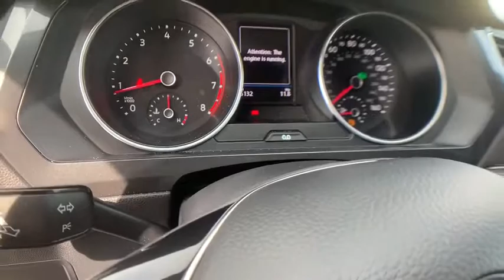2018 Volkswagen Tiguan Milwaukee, WI, Kenosha, WI, Northbrook, Schaumburg, Arlington Heights, IL 580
Blue  2018 Volkswagen Tiguan available in Chicago, Illinois at Lux Cars Chicago. Servicing the Milwaukee, WI, Kenosha, WI, Northbrook, Schaumburg, Arlington Heights, IL area.
2018 Volkswagen Tiguan SE AWD - Stock#: 5802 - VIN#: 3VV2B7AX5JM133943

ONE OWNER SUPER CLEAN 2018 VOLKSWAGEN TIGUAN SE 4MOTION AWD! BLIND SPOT SENSOR! BACK UP CAMERA! HEATED SEATS! KEYLESS START! SATELLITE RADIO! BLUETOOTH AUDIO! APPLE CARPLAY! ANDROID AUTO! DUAL ZONE AUTOMATIC CLIMATE CONTROL! 17 INCH ALLOY WHEELS! NO ACCIDENTS! NO STORIES! CARFAX CERTIFIED! READY FOR THE ROAD! We have one of the strongest finance departments in the region to assist you in getting your dream car today! We offer a full spectrum of the finest extended warranties on the market today! We have our own 3~bay ASE certified and AAA approved service facility to help our clients service and maintain their vehicles. We want you to not just drive away happy, but stay happy with your car as long as you own it!
Radio w/Seek-Scan, MP3 Player, Clock, Speed Compensated Volume Control, Steering Wheel Controls, Voice Activation and Radio Data System,1 LCD Monitor In The Front,Window Grid And Roof Mount Diversity Antenna,Streaming Audio,Audio Theft Deterrent,Tires: 17 AS,Body-Colored Rear Bumper w/Black Rub Strip/Fascia Accent and Chrome Bumper Insert,Chrome Grille,Chrome Side Windows Trim and Black Front Windshield Trim,Lip Spoiler,Roof Rack Rails Only,Chrome Bodyside Insert, Black Bodyside Cladding and Black Wheel Well Trim,Clearcoat Paint,Steel Spare Wheel,Fixed Rear Window w/Fixed Interval Wiper and Defroster,Compact Spare Tire Mounted Inside Under Cargo,Body-Colored Power Heated Side Mirrors w/Manual Folding and Turn Signal Indicator,Wheels: 17 Tulsa Standard on SE when available-otherwise SE comes with 17 Montana wheel.,LED Brakelights,Body-Colored Door Handles,Fully Automatic Aero-Composite Halogen Daytime Running Headlamps w/Delay-Off,Body-Colored Front Bumper,Liftgate Rear Cargo Access,Variable Intermittent Wipers w/Heated Jets,Wheels w/Silver Accents,Tailgate/Rear Door Lock Included w/Power Door Locks,Deep Tinted Glass,Fully Galvanized Steel Panels,Air Filtration,Cargo Space Lights,Instrument Panel Covered Bin, Dashboard Storage, Driver / Passenger And Rear Door Bins,Leather/Metal-Look Gear Shift Knob,Rear Cupholder,Seats w/Leatherette Back Material,Interior Trim -inc: Metal-Look Instrument Panel Insert, Metal-Look Door Panel Insert and Metal-Look Interior Accents,Power Door Locks w/Autolock Feature,Cargo Area Concealed Storage,Full Carpet Floor Covering -inc: Carpet Front And Rear Floor Mats,Analog Display,Power Fuel Flap Locking Type,Day-Night Rearview Mirror,VW Car-Net Selective Service Internet Access,Proximity Key For Doors And Push Button Start,Front Center Armrest and Rear Center Armrest,Heated Front Bucket Seats -inc: 10-way power driver's seat w/power lumbar support and 6-way manual front passenger seat w/height adjustment,Redundant Digital Speedometer,Trip Computer,2 Seatback Storage Pockets,Full Floor Console w/Covered Storage, Mini Overhead Console w/Storage and 3 12V DC Power Outlets,Front And Rear Map Lights,Full Cloth Headliner,Power Rear Windows and Fixed 3rd Row Windows,Carpet Floor Trim,Fade-To-Off Interior Lighting,Dual Zone Front Automatic Air Conditioning,Remote Keyless Entry w/Integrated Key Transmitter, Illuminated Entry and Panic Button,Gauges -inc: Speedometer, Odometer, Engine Coolant Temp, Tachometer, Oil Temperature, Trip Odometer and Trip Computer,Power 1st Row Windows w/Front And Rear 1-Touch Up/Down,Front Cupholder,Illuminated Glove Box,Leather/Piano Black Steering Wheel,Cruise Control w/Steering Wheel Controls,Compass,8-Way Driver Seat,Driver And Passenger Visor Vanity Mirrors w/Driver And Passenger Illumination, Driver And Passenger Auxiliary Mirror,6-Way Passenger Seat,Manual Adjustable Front Head Restraints and Manual Adjustable Rear Head Restraints,Driver Foot Rest,Systems Monitor,Leatherette Door Trim Insert,3 12V DC Power Outlets,Outside Temp Gauge,Delayed Accessory Power,FOB Controls -inc: Trunk/Hatch/Tailgate,Manual Tilt/Telescoping Steering Column,HVAC -inc: Underseat Ducts and Console Ducts,40-20-40 Folding Split-Bench Front Facing Manual Reclining Fold Forward Seatback Rear Seat w/Manual Fore/Aft,Perforated V-Tex Leatherette Seating Surfaces,Tracker System,Strut Front Suspension w/Coil Springs,Engine: 2.0L TSI DOHC Turbocharged 4-Cylinder -inc: 16-valve, direct injection,Engine Oil Cooler,Front And Rear Anti-Roll Bars,3.33 Axle Ratio,Q